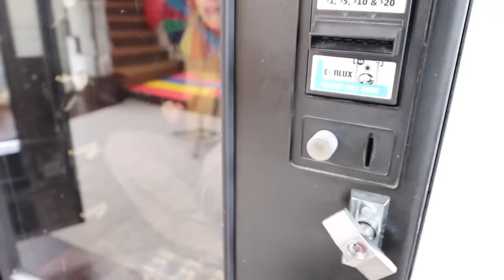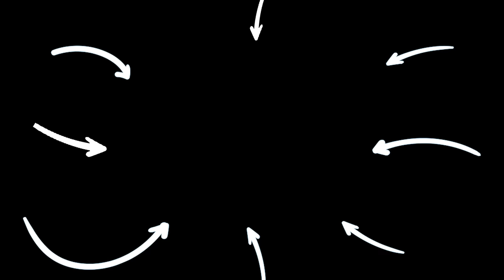Craziest Challenges For Huge Prizes [SHOCKING!!!] | Brent Rivera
💥 Don't forget to SUBSCRIBE to our channel by clicking here ➞ ➞ **Make sure you CLICK THE BELL ICON so you can get notifications when my next video goes up so you don’t miss anything!

CHAPTERS:
00:00   LAST TO LEAVE QUICKSAND WINS $10,000!!
06:17   LAST TO LEAVE VENDING MACHINE WINS $10,000
12:07   LAST TO LEAVE GIANT TOILET WINS $10,000!!
20:28   LAST TO LEAVE WATER CHAMBER WINS $10,000!
29:00   Recommended Video To Watch Next